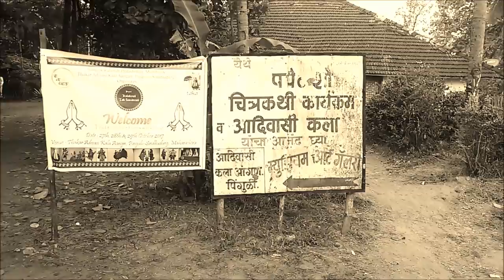Visual Art Chitrakathi Maharashtra.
CHITRAKATHI

The traditional art of story telling and puppetry art of konkan.
Practiced in pinguli,a small village near kudal, in the distric of sindhudurg in maharashtra Chitrakathis description is found in poet someshwaras manasullhas in the 12 th century A.D.and bhavbhutis play of uttarancharitra. “Chitra” means picture and “katha” means story and the exponent called Chitrakathi is the person who narrates the story with the aid of some visual support. Chirtakathi is identified in three forms, Leather shadow puppets, stringed wooden puppets and picture stories.the latter only, now, is identified as Chitrakathi The origin of Chitrakathi seems to be shrouded in obscurity. This form of art is common to all the southern states.This formed the main source of entertainment for whole communities of people for more than few generations. It is a treat to both eyes and ears. It is perforormed in the tranguil calm of the night. The puppet artist do not use the established scientic method to tan leather.They use their own indigenous methods.
After the drawing and painting a huge pair of scissors is used to cut the puppets to the prescribed shapes. olden days they used only three natural colors. Normally leather- puppetry artists used earthen ware or limestone lamps with oil. They have a thick cloth wick stick in the lamps and hang them from bars placed 2 feet behind the screen. Main source of stories for the Chitrakathi performances is from stories of Mahabharata and Ramayana.
The period of performance may extend anywhere between evening to down. Like most original Indian folk drama, the whole presentation of this shadow play, invites a mixture of instrumental music,song,dance,dialogue and action.The puppeteer articulates his voice according to the nature of the character. Up to 50 different roles may be involved in a single performance.
The master puppeteer plays the tabala while narrating the story. He is accompanied by a musician called wata – wala, who holds the reed of bhendi( a dry stem of a bush locally called bhendi) with his thumb and forefinger and rubs it against the bronze or brass plate called wata producing a melodious note to match with the pitch of master puppeteer. The style of singing is well blended with folk and devotional music patterns prevailing in Maharashtra, especially in the Konkan region. The assistant of the leader puppeteer who is present back stage provides vocal support and blows the conch shell according to the nature of the story. The dialogues between the leader puppeteer and the musicians are mostly humorous.The narrator impromptu delivers the dialogue of the characters appearing on the screen.
Shadow puppets,string puppets and chitrakathi – some of the most fascinating art forms of the konkan region have been carefully preserved over the years, thanks to the perseverance of the artistes. These art forms are in dire need of recognition and protection from society or they would soon be extinct.